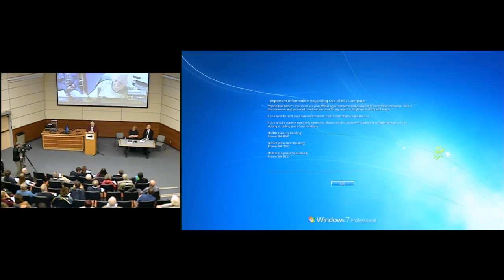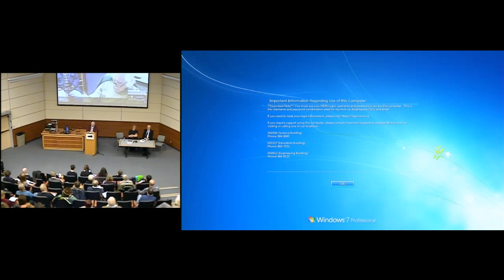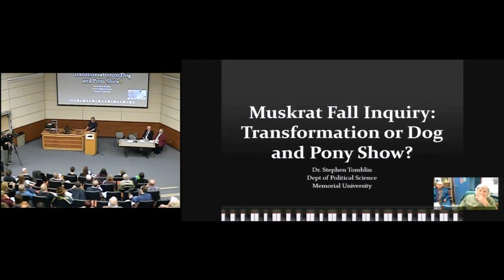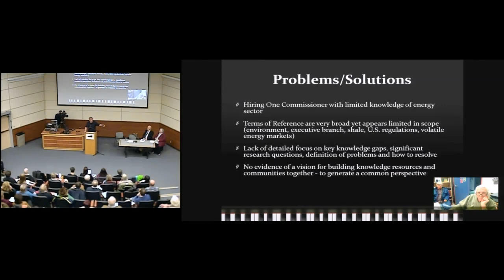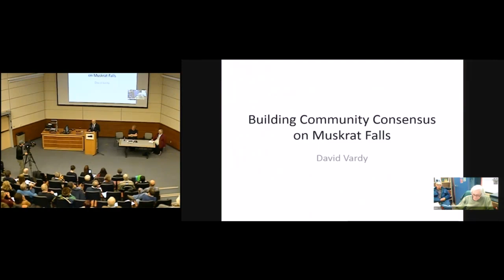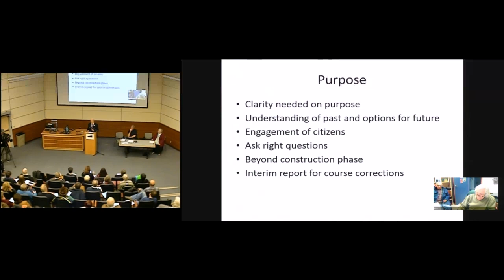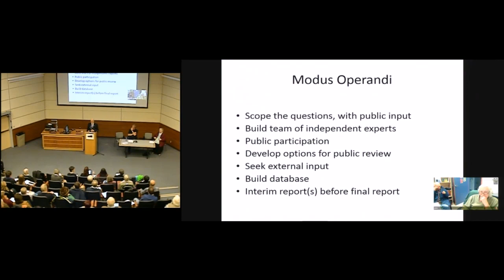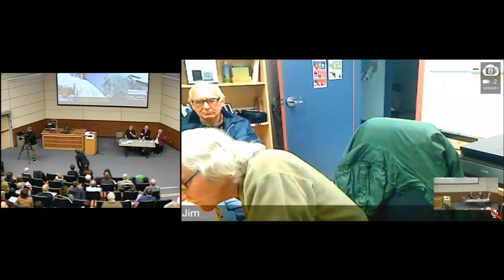Making the Muskrat Falls Inquiry Right Panel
Recorded December 11, 2017 at Memorial University in St. John's, NL.

Panelists:
Jim Learning has been a vocal advocate on behalf of Labradorians who will be adversely affected by Muskrat Falls.
Stephen Tomblin is a Professor in Memorial’s Department of Political Science.
Elizabeth Davis is the Congregational Leader of the Sisters of Mercy of Newfoundland and Labrador.
David Vardy is an economist and former public servant.